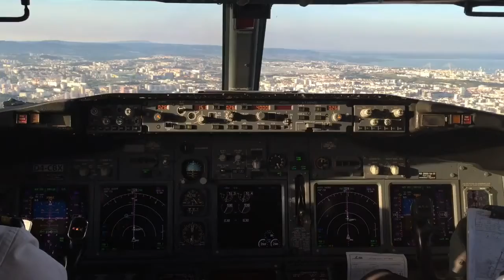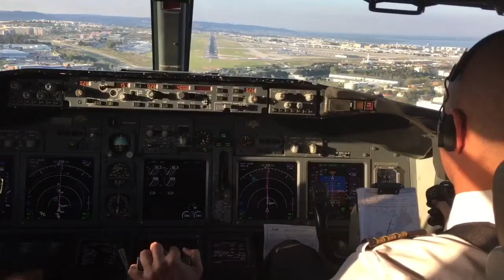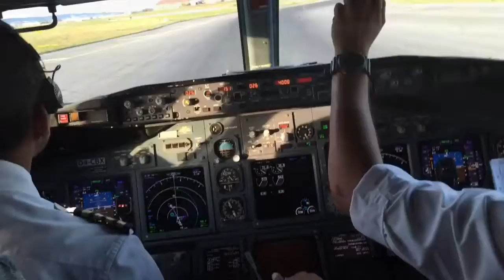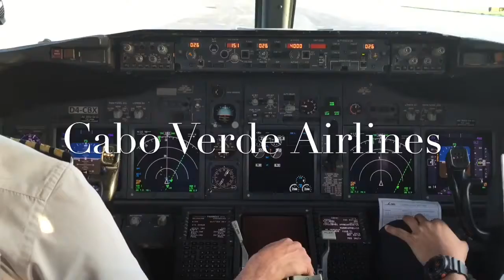Cabo Verde Airlines para Milan/Bergamo - Visão da Cabine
By Jason Vera-cruz, do canal jj7 vc
Boeing 785